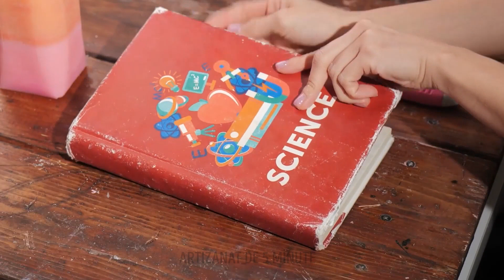Idei uimitoare de transformare a casei pe care vei dori să le încerci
Cauți puțină inspirație pentru a-ți transforma casa într-un spațiu frumos și funcțional? Nu căuta mai departe decât Amazing Home Transformation Ideas! În acest video, îți vom arăta idei uimitoare pentru a-ți înălța jocul de decor al casei și a face spațiul tău mai funcțional. De la reciclarea mobilei vechi la crearea unui perete de galerie, te-am acoperit cu o varietate de trucuri care sunt sigure să impresioneze.

Fie că vrei să economisești bani, să îți îmbunătățești casa sau pur și simplu să te distrezi cu un proiect DIY, aceste trucuri simple te vor ajuta să creezi un spațiu frumos și personalizat în cel mai scurt timp. Așa că ia-ți uneltele și pregătește-te să îți descoperi designerul interior cu aceste Amazing Home Transformation Ideas!

Nu uita să dai like, să comentezi și să te abonezi pentru mai multe idei de transformare a casei 🏠

TIMESTAMPURI:
00:23 - Truc pentru curățarea piepteniului
00:40 - Suport pentru pantofi DIY
01:00 - Decor DIY cu ipsos
01:43 - Transformarea valizei
02:05 - Trucuri de grădinărit
03:21 - Lumânare DIY